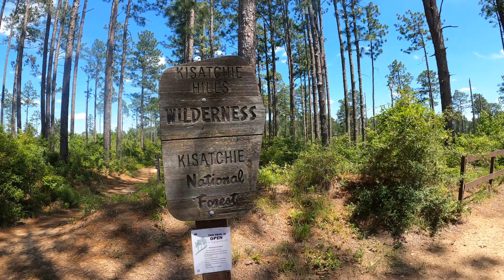37 miles through the Kisatchie National Forrest! Hidden Waterfall! GoPro Hero 8!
We knocked out a 3 day hike through the Kisatchie national Forrest! it was tough but the views were worth it!  Alot of hidden gems in Louisiana no one knows about!   Hidden waterfall found off the trails!

Song:  Niko Moon-Paradise To Me